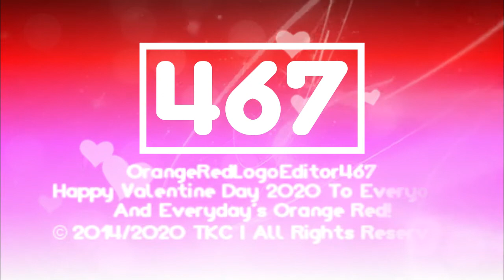{TB For February 2020} ORLE467 "Monoround 1.0 Special Valentine's Day" Logo (Variant 1.5)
Note: I'm not coming back to that series, because this is a Throwback of February 2020.